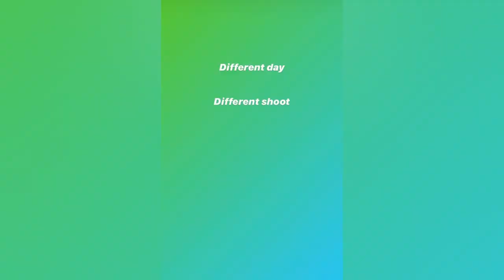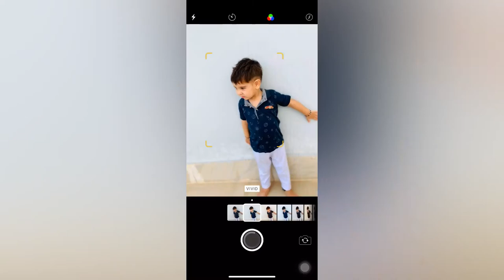VLoG + bhatiji photoshoot & उनके साथ मस्ती video==pooja manda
Hello

Channel share
Channel like
Channel Name.  Pooja manda